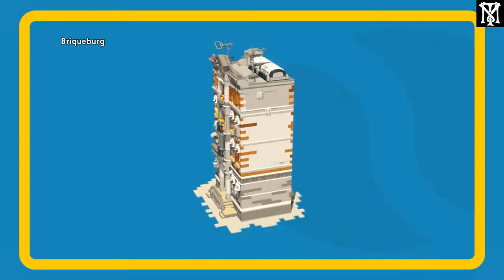LEGO - La Grande Aventure - #1